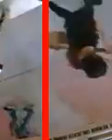video-labeler_videos_20170517_48739